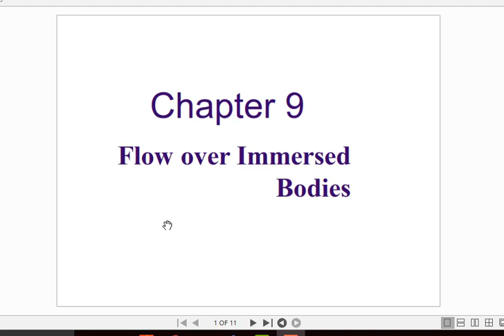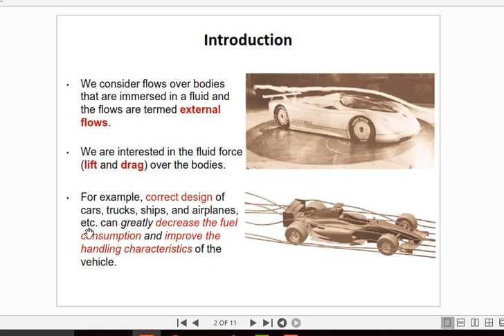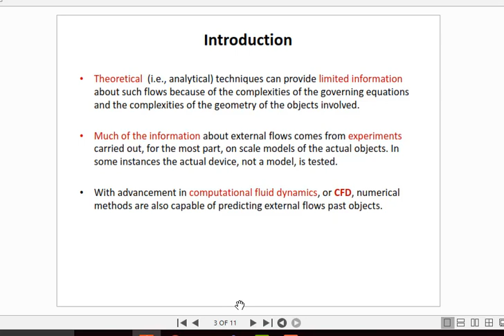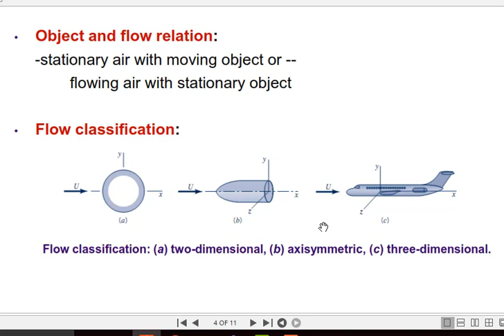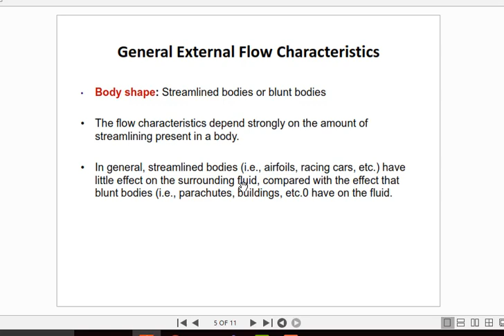Introduction-Flow over Immersed Bodies